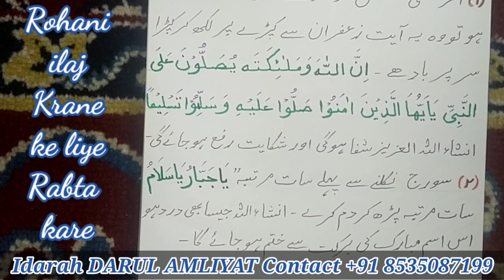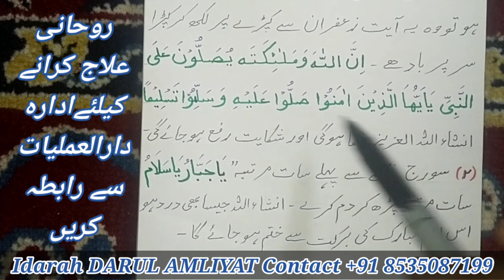Migraine ka Qurani ilaj #145 🇮🇳 || آدھے سر کے درد کا علاج || DarulAmliyat ادارہ دارالعملیات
ادارہ دارالعملیات
دارالعملیات
idarah DARUL AMLIYAT
darol Amliyat
Darul Amliyat
darol amaliyaat
darul amaliyaat

दारूल अमालिय्यात
दारूल अमलीयात
sbak no 145
Darul Amliyat sbak no 145
سبق نمبر 145
ادارہ دارالعملیات سبق نمبر 146
دارالعملیات سبق نمبر 145